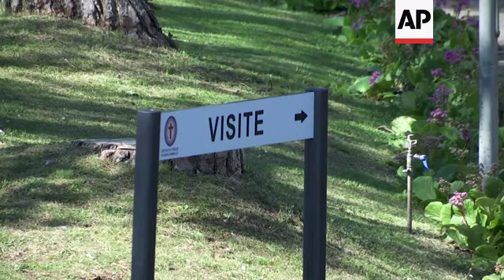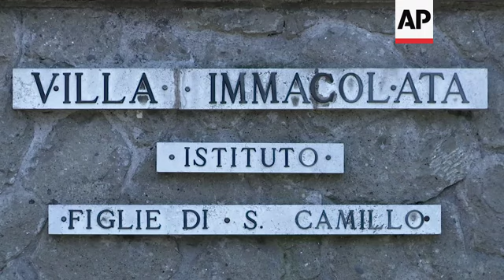Coronavirus outbreaks at two Rome convents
(20 Mar 2020) Two convents in the Rome area have been hit by the new coronavirus outreak.
The Lazio region reported on its Facebook page that 40 nuns at the Institute of Daughters of St Camillo, in the hill town of Grottaferrata, have tested positive for COVID-19.
One of the nuns has been hospitalized.
Meanwhile 19 of the 21 nuns in the convent of the Congregation of Angelic Sisters, also on the outskirts of Rome, have also the coronavirus infection.
Churches in Italy are no longer holding public Masses, but some of them are still open for the faithful to come in and pray.
Because of nearby Vatican City, Rome is home to dozens of convents and many nuns.
The vast majority of people recover from the new virus.
According to the World Health Organization, people with mild illness recover in about two weeks, while those with more severe illness may take three to six weeks to recover.